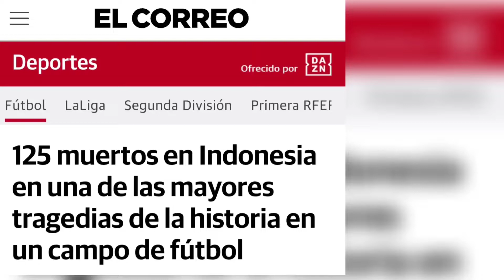Tragedia en Fútbol de Indonesia | 125 fallecidos y más de 600 heridos